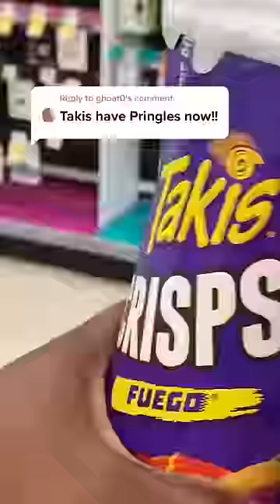Rare Snacks -TAKIS FUEGO PRINGLES!